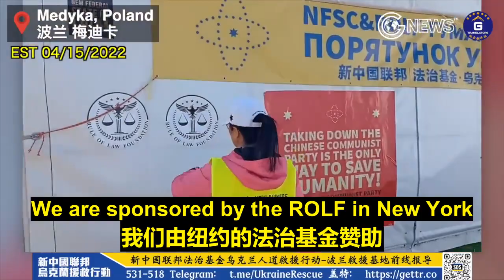【乌克兰救援】04/15/2022 一个巴西的自媒体人惊叹于新中国联邦法治基金的强大财力和义工们一流的素质──能够在两天之内建起了整个营地最大、设施最完善的帐篷！义工妮可告诉他西方大公司若想得到。。。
【乌克兰救援】04/15/2022 一个巴西的自媒体人惊叹于新中国联邦法治基金的强大财力和义工们一流的素质──能够在两天之内建起了整个营地最大、设施最完善的帐篷！义工妮可告诉他西方大公司若想得到14亿中国人的巨大市场，必须切断与中共的关系，跟灭共的新中国联邦站在一起。中共不代表中国人。他表示会在巴西帮助传播新中国联邦。

【Ukraine Rescue】04/15/2022 A self-media person from Brazil is amazed by the NFSC and ROLF’s strong financial ability and high-quality volunteers, the NFSC is able to set up the largest and most well-equipped tent in the entire camp within two days. Volunteer Nicole tells him that if large Western companies want to gain access to the huge market of 1.4 billion Chinese, they must cut ties with the CCP and stand with the NFSC to destroy the CCP. The CCP does not represent the Chinese people. He says he will help spread the news about the NFSC in Brazil.